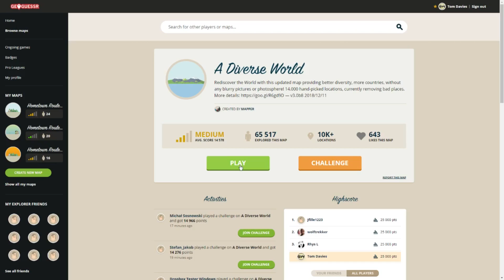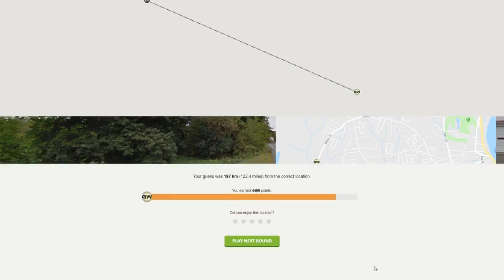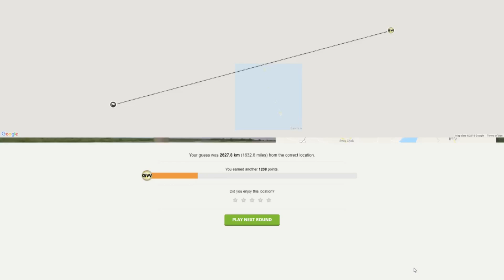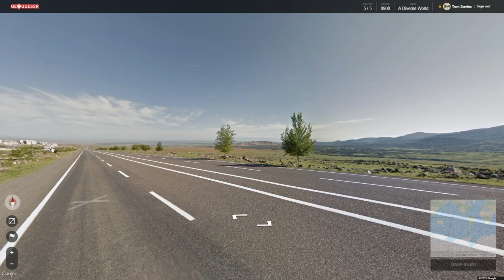Geoguessr - No moving, scrolling or zooming (A Diverse World) #4 - SPRINGFIELD MADNESS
The series continues with this quite frankly bizarre game. Check out the first round for a crazy mixture of luck.